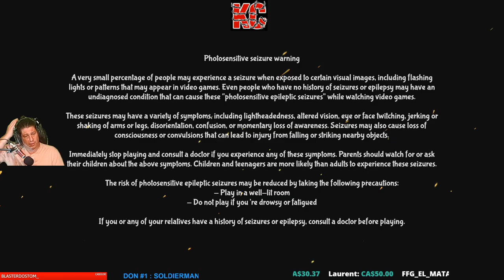Mask of Mists Live Gameplay Épisode 1 Fr Karibou Canadien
Mask of Mists est un jeu d'action-aventure à la première personne qui vous plonge dans l'exploration d'un monde plein de magie et de secrets !